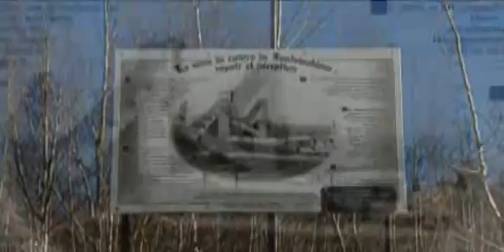Le sous-sol minier estrien dans la mire des compagnies minières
Avec la montée du prix des métaux et la perspective d'un boom économique avancé par le gouvernement du Québec avec son Plan Nord, les compagnies minières s'intéressent au sous-sol québécois. L'Estrie ne fait pas exception, comme l'a constaté la journaliste Julie St-Laurent dans le premier d'une série de reportages sur le potentiel minier des Cantons-de-l'Est.